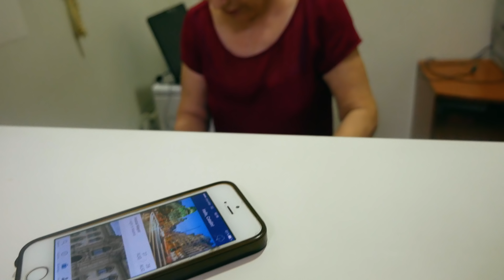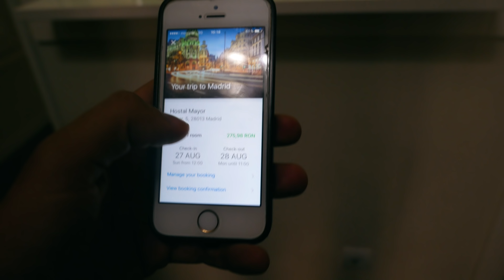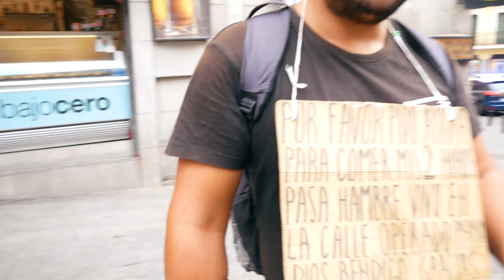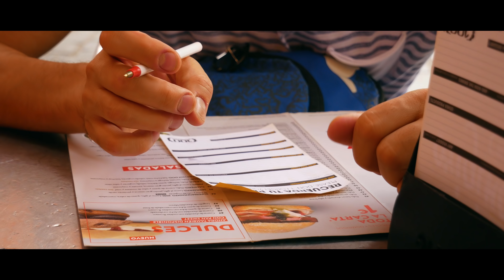CATI CERSETORI ROMANI SUNT IN SPANIA? TOTI!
Video ce va genera mult hate. Inainte de a pleca spre America de Sud am petrecut 2 zile in Madrid. Aici l-am cunoscut pe Ionut, un tanar de Baia Mare ce m-a convins ca toti romanii care muncesc in strainatate sunt niste oameni minunati.
Totodata, s-a apucat si Catalin de vlog :D Uitati-va la clipul lui, o nu o sa regretati !